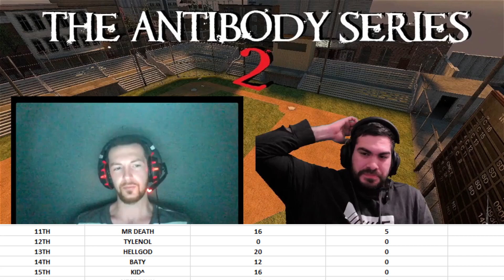THE ANTIBODY SERIES 2 - MATCH 2 PREMATCH CHAT & PREVIEW (Debyaka & Puguasu)